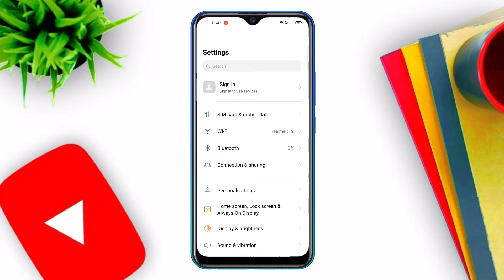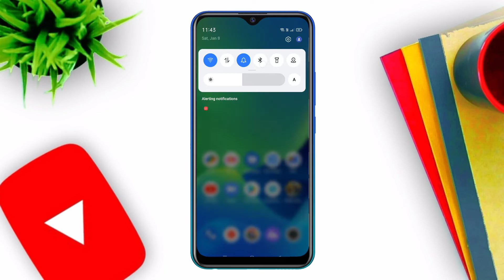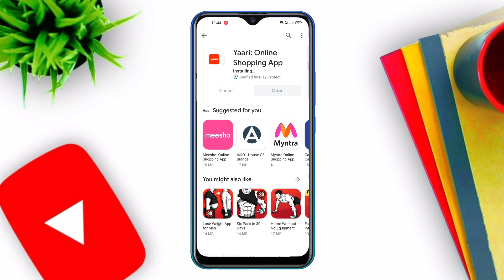Yaari app download nahi ho raha hai | how to fix yaari app download problem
Hello Friends

Your Queries -:

Yaari app download nahi ho raha hai
how to fix yaari app download problem
yaari app download fix